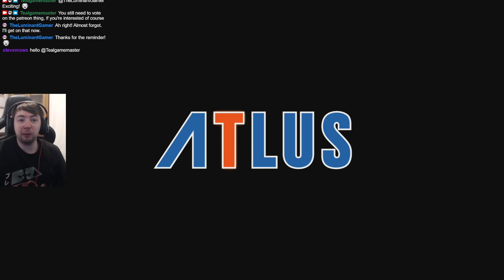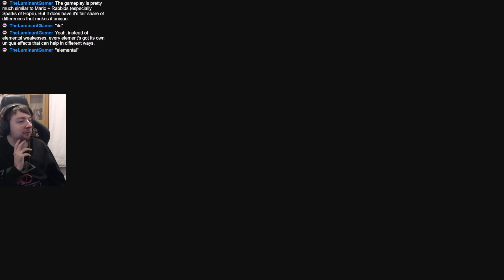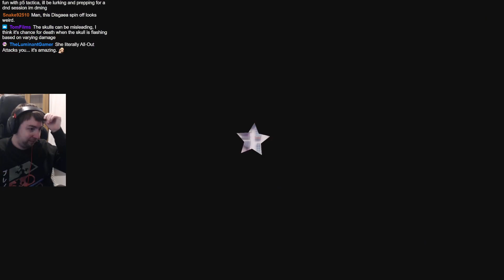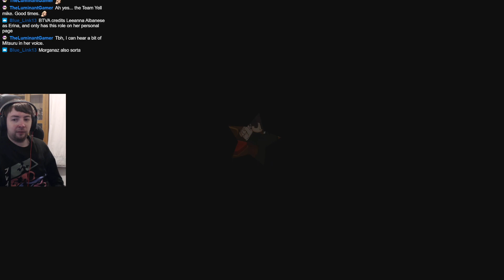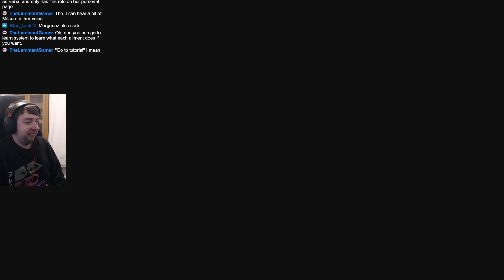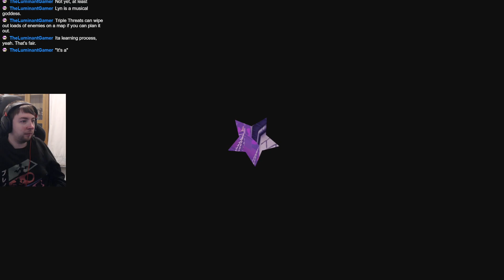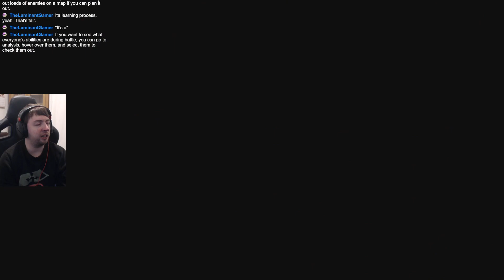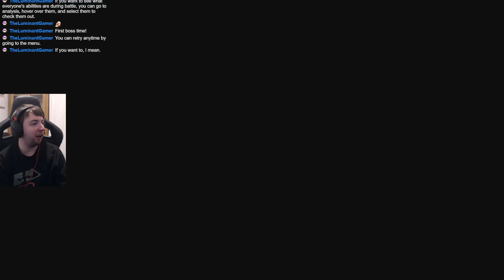Let's Try Persona 5 Tactica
Let's Try Persona 5 Tactica! I'm new to the whole tactics genre, so let's see how this goes! (someone will absolutely call their daughter Tactica one day)

Sarah Essex
TARDIS Type40
WrathChild1995
Luke Seymour
Melvin Winthagen
Kyjbuzz
Luminent Gamer
Jaiette
Sevfora
William Michael Hall
Leon
Mr Perfect